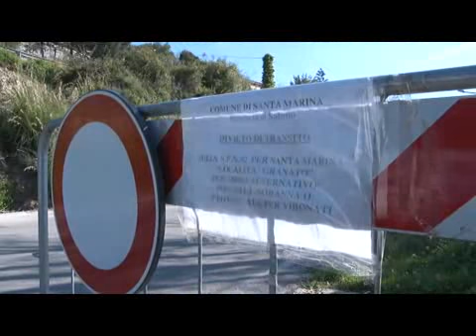Pierro annuncia il ripristino della via per Morigerati e della Torraca- Casaletto